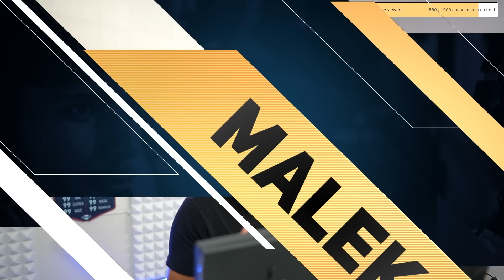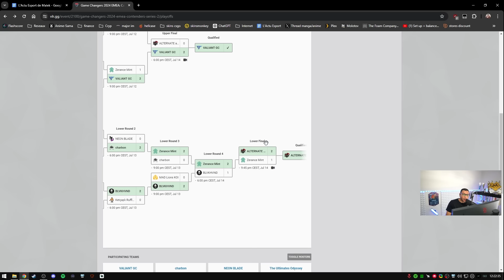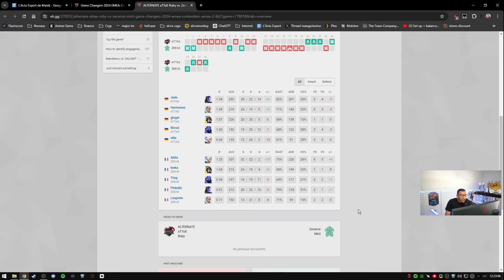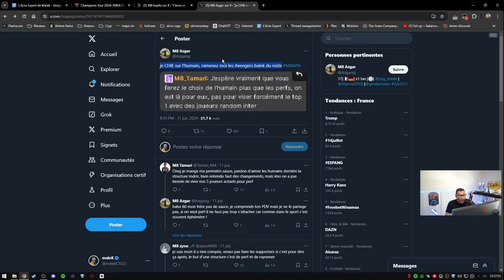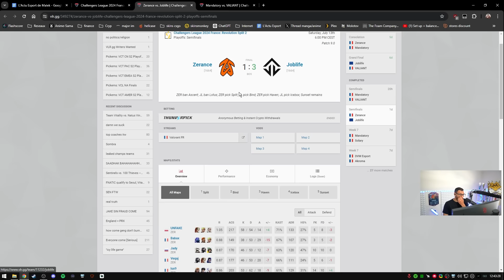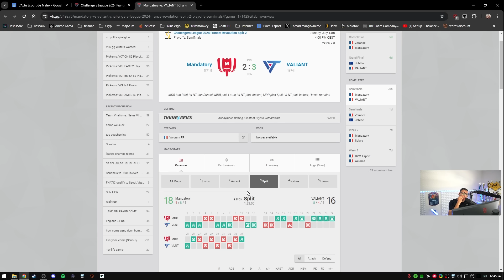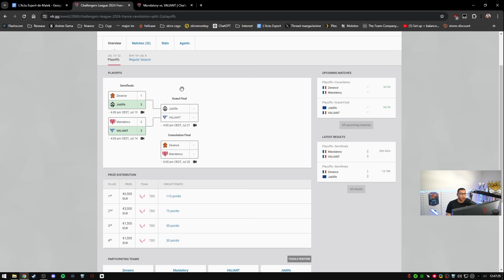M8 éliminé, tout le monde kick ? Joblife en Finale - Actu 107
C'est terminé pour M8 dans ces VCT EMEA, place aux changements ? Finale de VCL France, JL va défendre son titre face à Valiant

00:00 - Intro
00:41 - VCT Game Changers la france représentée
02:48 - M8 éliminé avant le playoffs, place aux changements ?
21:06 - VCL France : JL vs Valiant en finale